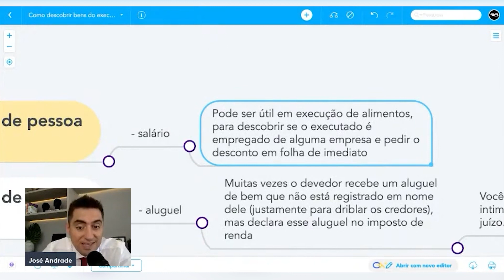O que a busca no INFOJUD ajuda na execução de alimentos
Já tinha pensado que com o INFOJUD seria possível descobrir essa informação do devedor de alimentos?

José Andrade